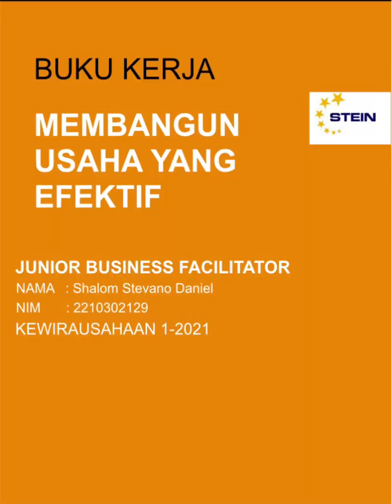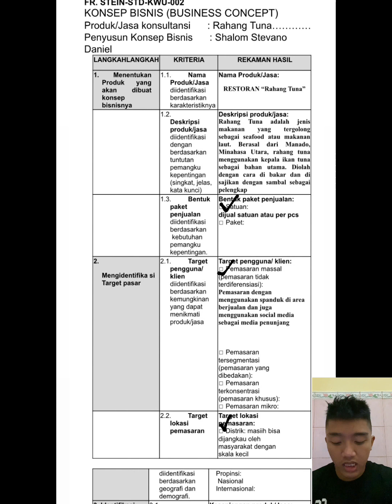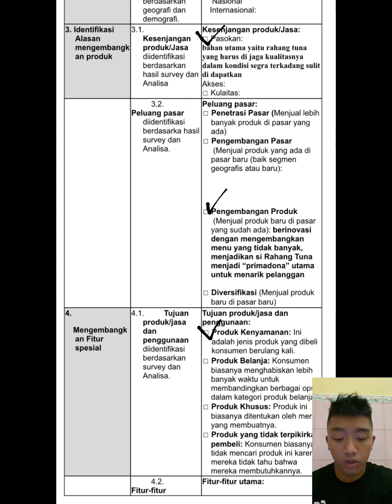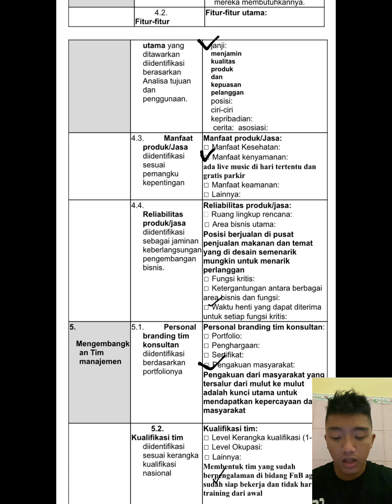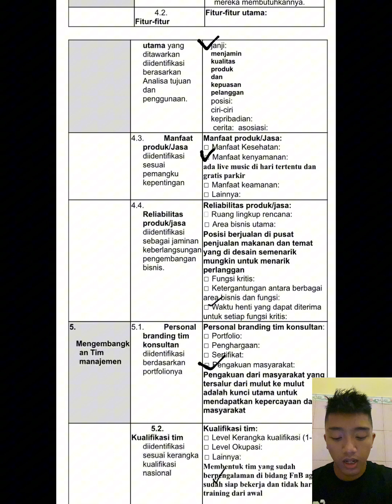Buku Tugas 2 KWU/ Shalom Stevano Daniel/ 2210302129